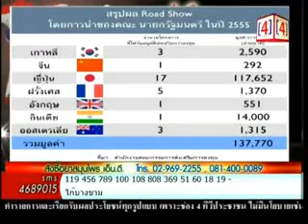นินทาเมืองไทย โด่ง อรรถชัย และบิ๊กบั๊พ 14ก.ย.56